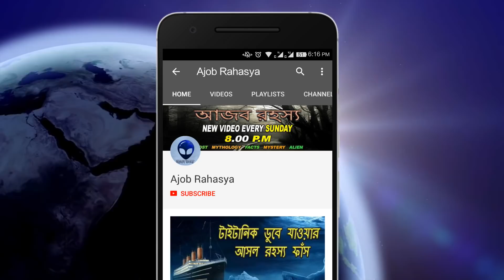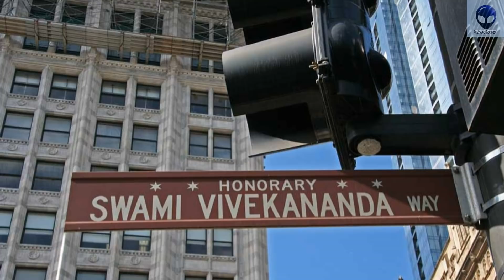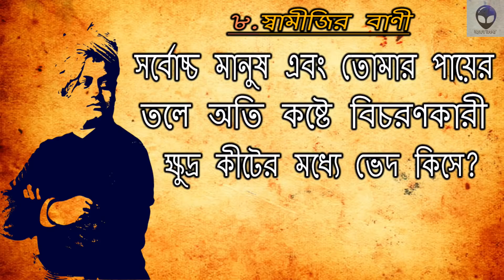মানুষ এই কারণেই অসৎ জিনিসের প্রতি আকৃষ্ট হয় - Vivekananda Inspirational Life Changing Quotes | EP-1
মানুষ এই কারণেই অসৎ জিনিসের প্রতি আকৃষ্ট হয় - Vivekananda Inspirational Life Changing Quotes | EPISODE-1

1.No Copyright Romantic Music | Emotional Piano

Video Credit:-
Written,Video Edit & Voice By BEBETO

Ajob Rahasya | Ajob Rahasya Bangla | Ajab Rahasya